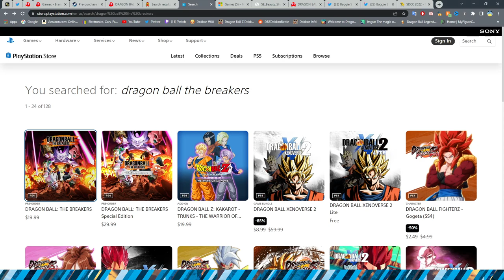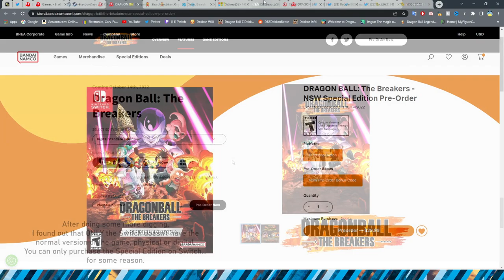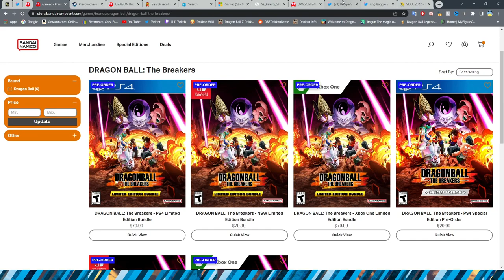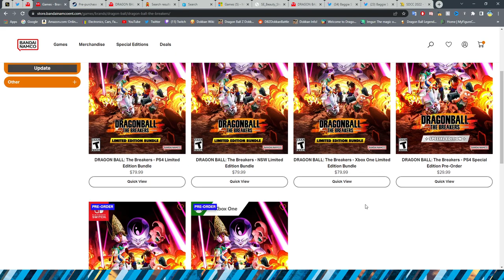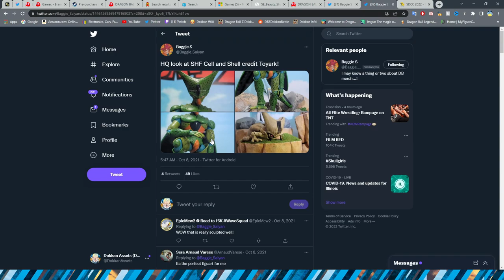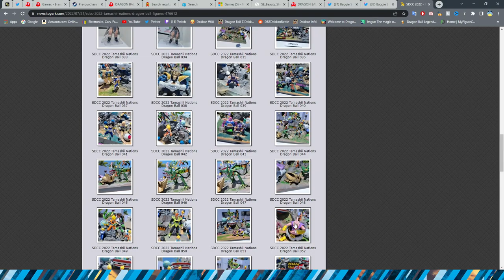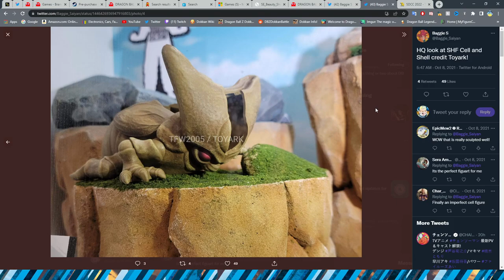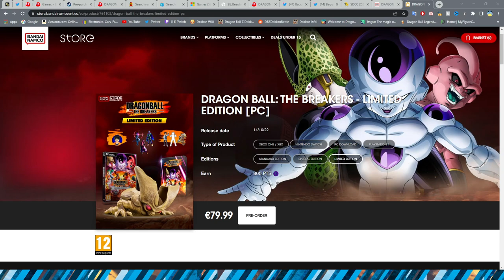BANDAI'S DECEPTIVE MARKETING?! OVERPRICED? Dragon Ball The Breakers Limited Edition Cell Figure RANT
Yup, I'm mad.

Credits